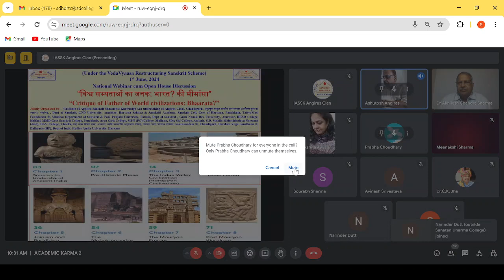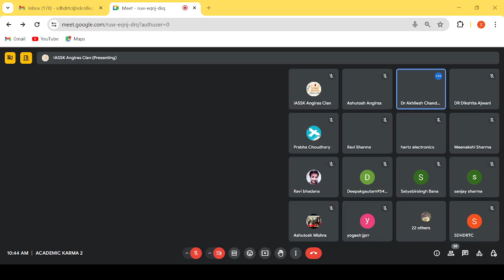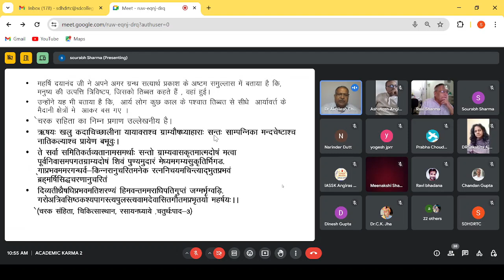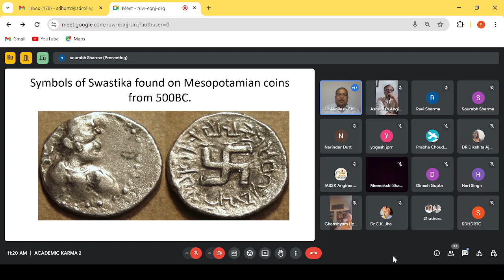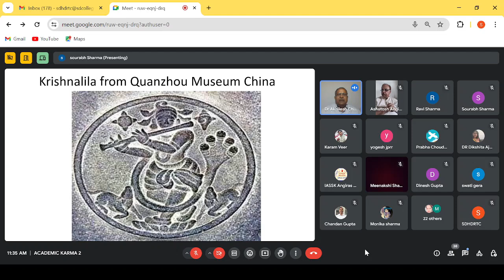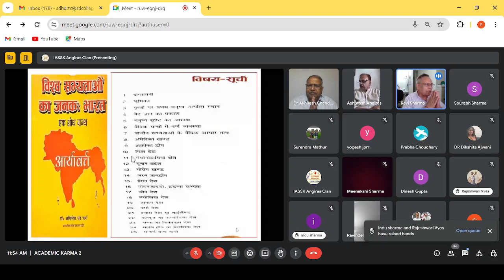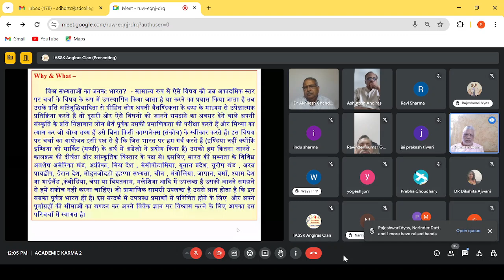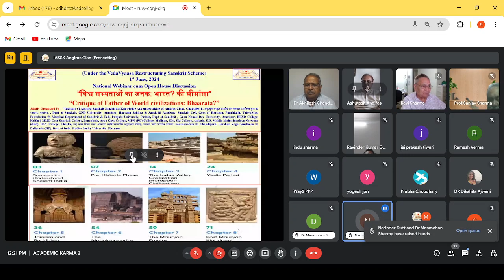Critique of Father of World civilizations: Bhaarata?”, 8- 6- 2024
*Gist Of The Academic Karma (ज्ञान की संस्कार प्रक्रिया) Held Today (8th June, 2024)*
“Under the Vedavyaas Restructuring Scheme”, *A national webinar cum Open House Discussion was organized on the topic - “Critique of Father of World civilizations: Bhaarata?”, “विश्व सभ्यताओं का जनक: भारत? की मीमांसा” in which 67 participants from various institutes & different states shared their views after the scholarly brilliant lecture delivered by the resource person – Dr. Akhilesh Chandra Sharma, Praachya Vidya Sabhaa, Indore (Madhya Pradesh), who showed how 17 countries still carry the civilizations caary the imprints of Bhaartiya civilization by referring to 131 books. Open house discussion was concluded and vote of thanx was proposed by IASSK.
Why & What –
विश्व सभ्यताओं का जनक: भारत?  - सामान्य रूप से ऐसे विषय को जब अकादमिक स्तर पर चर्चा के विषय के रूप में उपस्थापित किया जाता है या करने का प्रयास किया जाता है तब उसके प्रति अतिबुद्धिवादिता से पीड़ित लोग अपनी वैतण्डिकता के दण्ड के माध्यम से उपेक्षात्मक प्रतिक्रिया करते हैं तो दूसरी ओर ऐसे विषयों को जानने समझने का अवसर देने वाले अपनी संस्कृति के प्रति निष्ठावान लोग धैर्य पूर्वक उसकी प्रमाणिकता की परीक्षा करते हैं और मिथ्या का त्याग कर जो योग्य तथ्य हैं उसे बिना किसी काम्पलेक्स (संकोच) के स्वीकार करते हैं। इस विषय पर चर्चा का आयोजन इसी पक्ष से है कि जिस भारत पर हम गर्व करते हैं (इण्डिया नहीं क्योंकि इण्डिया को मार्किट (मण्डी) के अर्थ में अंग्रेज़ों ने प्रयोग किया है) उसको हम कितना जानते - कालक्रम की दीर्घता और सांस्कृतिक विस्तार के पक्ष से। इसलिए भारत की सभ्यता के विविध अवशेष अमेरिका खंड, अफ्रीका, मिस्र देश , मेसोपोटामिया, यूनान प्रदेश, यूरोप खंड , अरब प्रायद्वीप, ईरान देश, मोहनजोदड़ो हड़प्पा सभ्यता, चीन , मंगोलिया, जापान, बर्मा, श्याम देश या थाईलैंड ,कंबोडिया, चंपा या वियतनाम, मलेशिया आदि में उपलब्ध हैं उसको जानने समझने से हमें संकोच नहीं करना चाहिए। जो प्रामाणिक सामग्री उपलब्ध है उससे ज्ञात होता है कि इन सबका पूर्वज भारत ही है। इस सन्दर्भ में उपलब्ध प्रमाणों से परिचित होने के लिए  और अपने पूर्वाग्रहों की सीमाओं का खण्डन कर अपने विवेक ज्ञान पर विश्वास करने के लिए आपका इस परिचर्चा में स्वागत है।
You are welcome to share your ideas, scholarship, understanding, knowledge, perception about this issue.